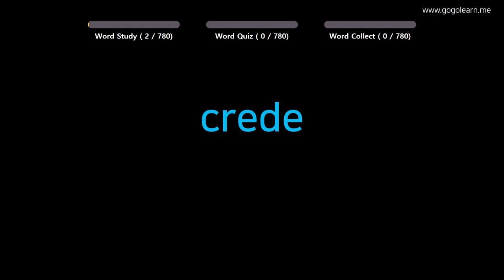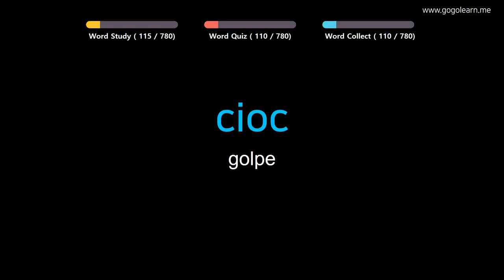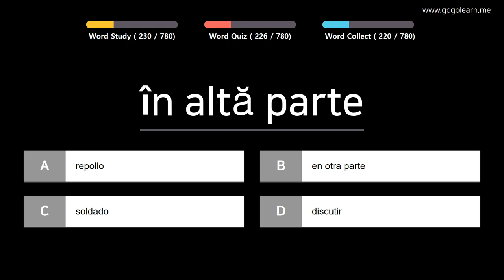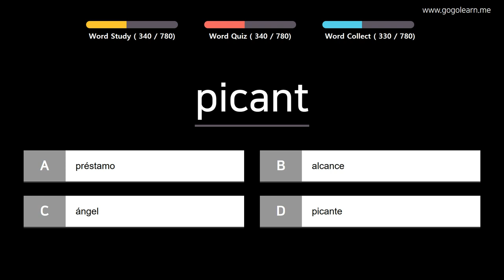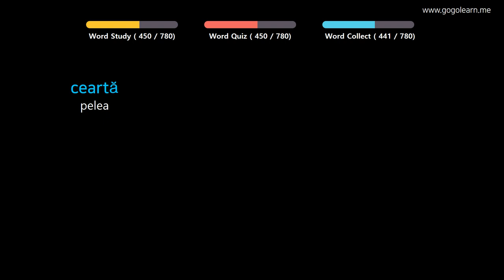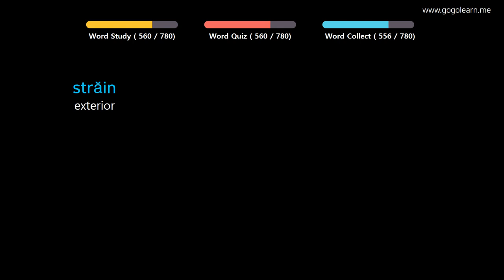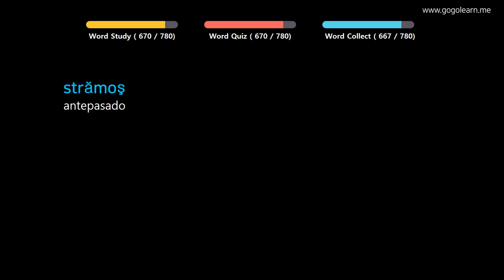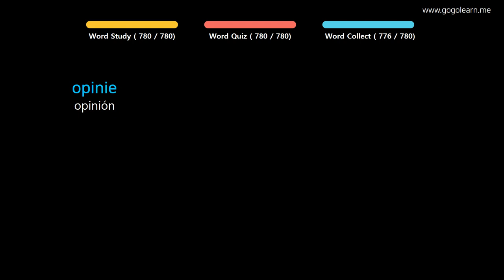Aprender Rumano | Vocabulario Rumano escuela intermedia | Golearn